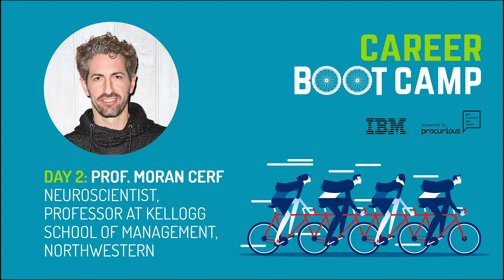Career Boot Camp 2019 - Day 2 - Professor Moran Cerf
Have you ever wondered about the concept of biohacking? Do you think that people could unlock even more potential in themselves by using technology, gadgets or implants in their brains?

Well, as far-fetched as it might sound, Neuroscientist and Professor at Kellogg School of Management, Professor Moran Cerf, has devoted his career to this idea.